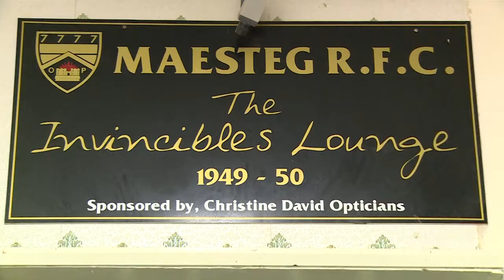NatWest RugbyForce 2015: Maesteg RFC | WRU TV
Canton RFC, Whitehead RFC, Maesteg RFC, Bala RFC and Nantgaredig RFC need your support having been shortlisted for the NatWest ‘Win a Pitch Makeover’ during their NatWest RugbyForce Weekend, held between 15th – 16th August 2015. Developed in partnership with the WRU, NatWest RugbyForce is a community initiative designed to make rugby clubs stronger businesses by improving and renovating their facilities with the support of volunteers and the local community over one weekend ahead of the new season.